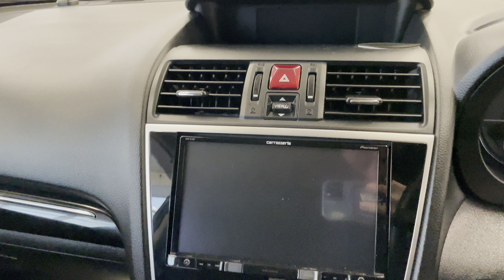Subaru Levorg, 2017 год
В ПРОДАЖЕ АВТОМОБИЛЬ SUBARU LEVORG 2017 года выпуска!!!
Автомобиль в Хорошем состоянии!!!
Без пробега по РФ!!!
Дв.1600, АКПП, Полный привод,
Кнопка START-STOP,
Двузонный климат-контроль,
Круиз-контроль,
Парктроники,
Голосовое управление,
Контроль полосы,
Подогрев передних сидений,
Эл. привод водительского сиденья,
Мульти-руль,
Эл. ручник,
Салон чистый ухоженный,
Режим HOLD,
Противотуманные фары,
Тонировка задней полусферы,
Ветровики,
Литые диски,
Спойлер,